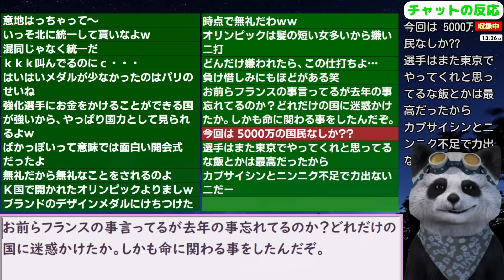開会式から神経すり減らす韓国のパリ五輪視聴率がコチラ！ 24/7/29報道【ニュース･スレまとめ･海外の反応･韓国の反応】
更新2024/7/2